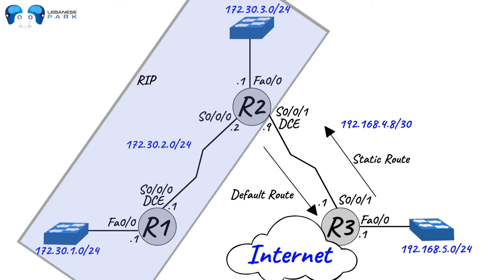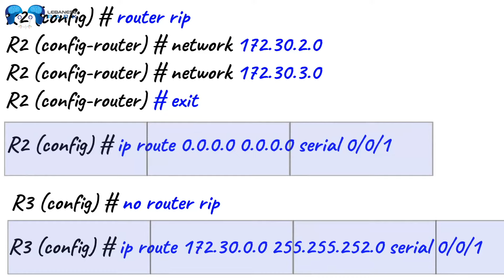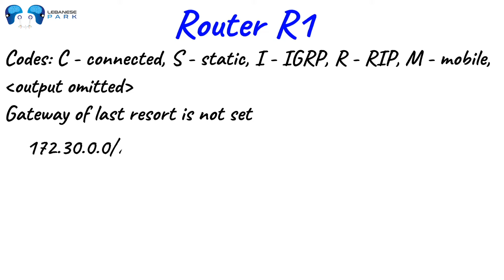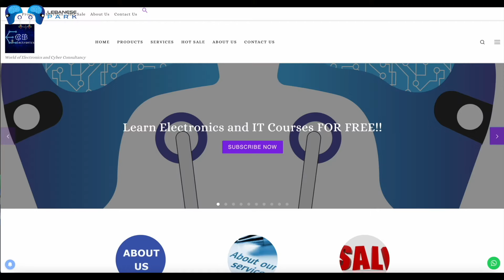Networking level 2- Episode 5 - Part 6: Default Route & RIPv1